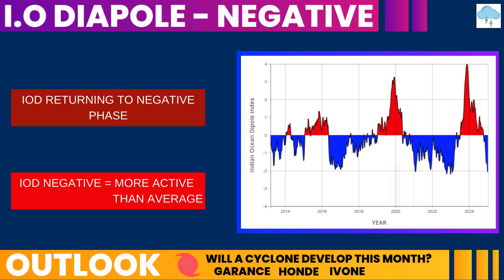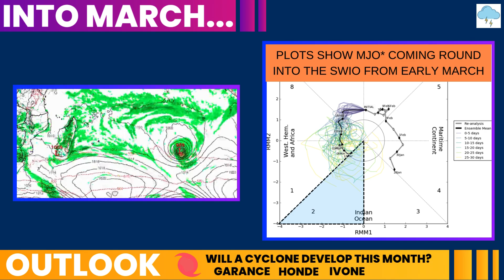Will Mauritius and Reunion Get Impacted by a Cyclone this Month?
In this special Tropical Outlook we discuss, potential scenarios of what may happen throughout the rest of February and early March, into what's most likely for cyclone formation in the SWIO. Here are the details...